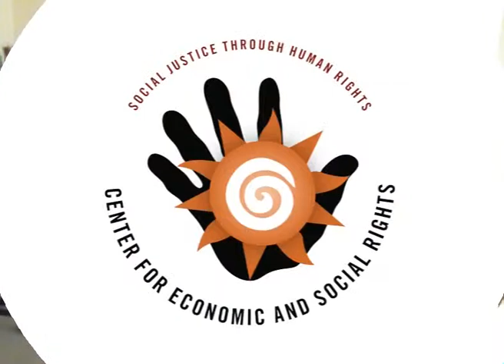CESR@20: Chris Jochnick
Chris Jochnick, CESR co-founder and Director of Private Sector Engagement at Oxfam America, discusses the Center's early days and its major achievements since being set up in 1993. Mr Jochnick, a lecturer in business and human rights at Harvard Law School, is also co-founder and a director of the Ecuador-based Centro de Derechos Economicos y Sociales (CDES).